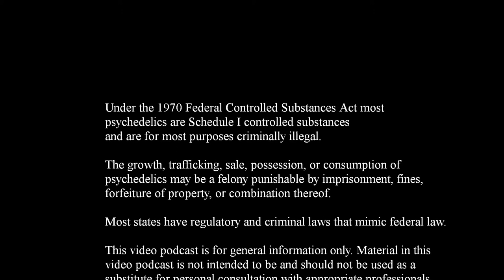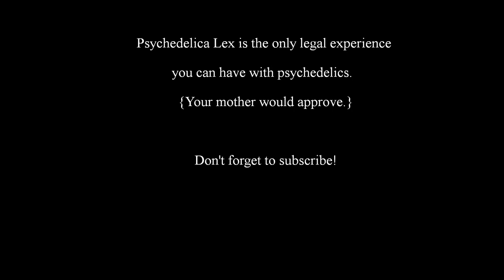Beckley Foundation Psychedelics and Meditation Study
23 September 2022